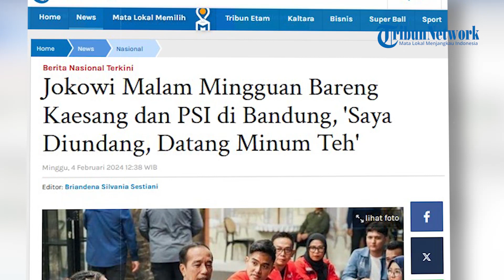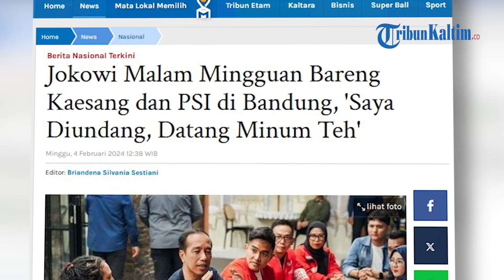Jokowi Malam Mingguan Bareng Kaesang dan PSI di Bandung, 'Saya Diundang, Datang Minum Teh'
Inilah momen Presiden Jokowi malam mingguan dengan Kaesang dan Partai Solidaritas Indonesia (PSI) di Bandung.
Dalam kehadirannya tersebut, Presiden Jokowi enggan mengakui dirinya berkampanye untuk PSI.
Adapun pertemuan dengan kader PSI itu di Jalan Braga, Bandung, pada Sabtu (3/2/2024).
Saat ditanya apakah kehadirannya di acara itu bentuk kampanye atau bukan, Jokowi mengaku tidak tahu.
"Enggak tau, saya diundang, saya datang minum teh," kata Jokowi di Jalan Braga, Bandung, Jawa Barat, Sabtu (3/2/2024).
Meski enggan mengakui kampanye, Jokowi tak menampik bahwa ia menyukai PSI yang kini diketuai oleh putra bungsunya, Kaesang Pangarep.
"Saya sudah sejak dahulu senang dengan PSI," ucap Jokowi.
Selain itu, Jokowi menuturkan, PSI disebut partai untuk berkumpul anak-anak muda.
"Apalagi tempat untuk berkumpul anak-anak muda," tambah dia.
Ya, Jokowi mengatakan, ia percaya bahwa nantinya PSI bisa memperjuangkan pemerintahan yang baik dan bersih.
"Dan juga berani bersuara itu yang saya senang," ungkap dia.
Presiden Jokowi meyakini PSI dapat lolos ke Senayan.
Dalam acara itu, hadir sejumlah pengurus PSI antara lain Kaesang, Sekjen DPP PSI Raja Juli Antoni dan Anggota Dewan Pembina DPP PSI Giring Ganesha.
Jokowi dalam kesempatan itu juga sempat menyapa dan berswafoto bersama warga yang sedang berada di Jalan Braga.(*)

Editor: vp02_Fz